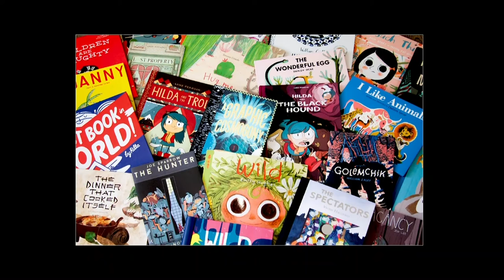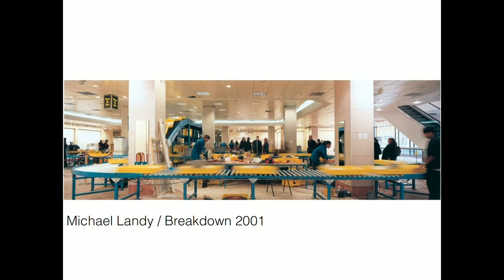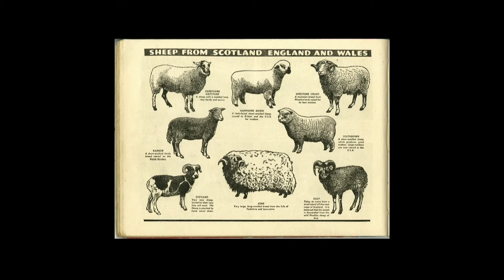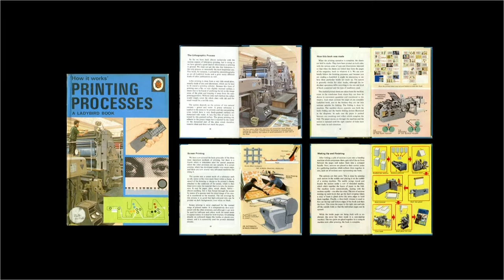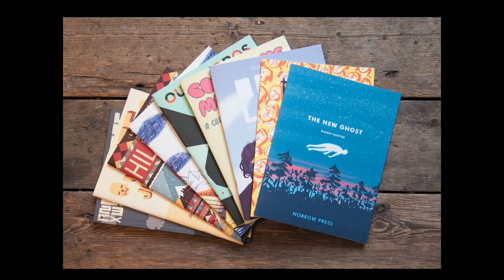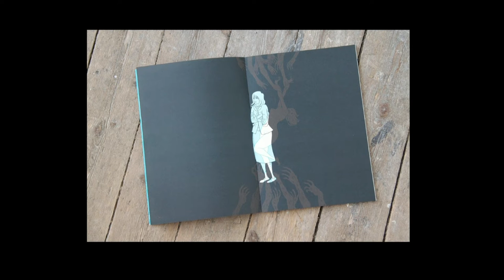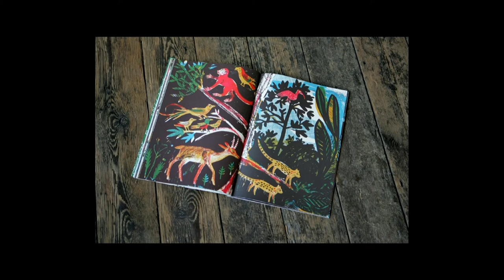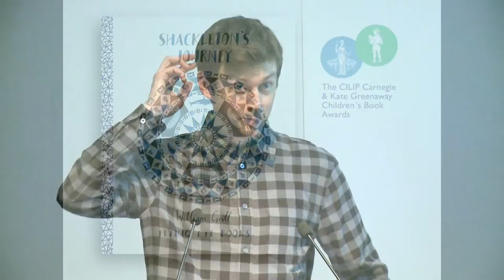Sam Arthur - The Book as an Object in a Digital Age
Today our attention is competed for by more media delivery systems than ever before in the history of civilization. The humble book is no longer the primary medium for the dissemination of information or entertainment. But in a digital age does the book still have a part to play? Let’s not forget that the largest internet shop (amazon.com) has conquered the world with a business model based on selling the humble printed book. Sam Arthur co-founder of print publisher Nobrow/ Flying Eye discusses the book as an object and why it isn’t going to disappear from our shelves any time soon.

Sam Arthur is founding partner and Managing Director of Nobrow set up in 2008 as a narrative & graphic art publishing platform. Together with new children’s book imprint Flying Eye Books their books include award-winners as well as critically acclaimed publications that define the picture book and art-comic genre.

Sam is also co-founder and Director of the East London Comics & Arts Festival (ELCAF) and sits on the board of directors of the Association of Illustrators (AOI).